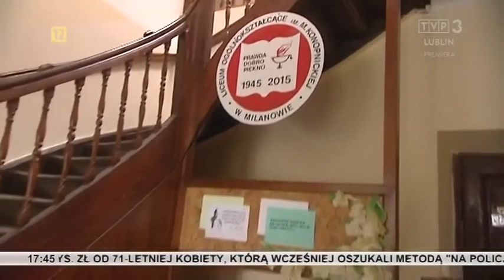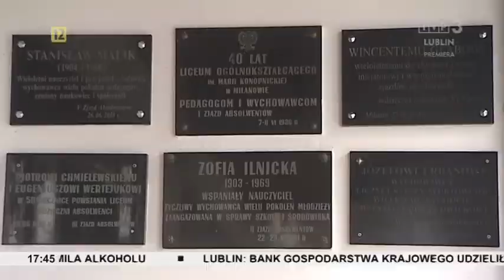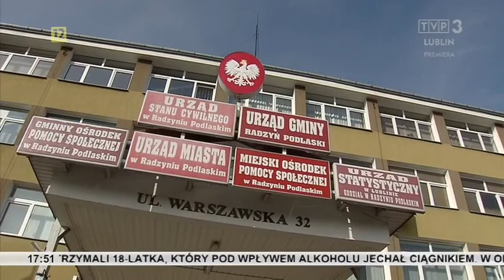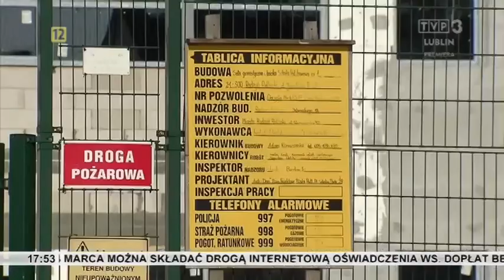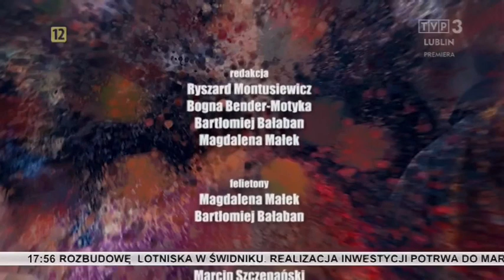Milanów - Liceum Ogólnokształcące w Milanowie - 13 marzec 2018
Milanów - Liceum Ogólnokształcące w Milanowie im. Marii Konopnickiej